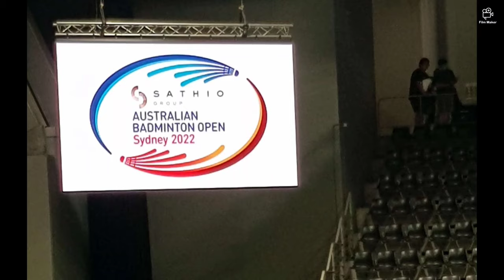Badminton Australian Open Sathio Group Finals | Photos